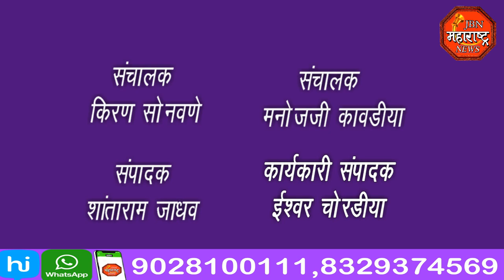jbn maharashtra news jalgaon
पंचायत समिती उपसभापती पदी पूजा भडांगे यांची बिनविरोध निवड करण्यात आली आहे. या प्रसंगी पंचायत समिती सभापती जलाल तडवी भारतीय जनता पक्षाचे तालुकाध्यक्ष चंद्रकांत बाविस्कर माजी सभापती राजपूत तसेच पंचायत समितीचे सर्व सन्माननीय सदस्य उपस्थित होते